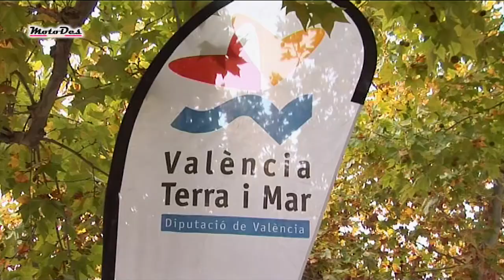Buggy Challenge 2014 Requena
Quinta prueba del Campeonato MotoDes Rally TT Buggies 2014 celebrada en Requena (Valencia) los días 22 y 23 de noviembre.